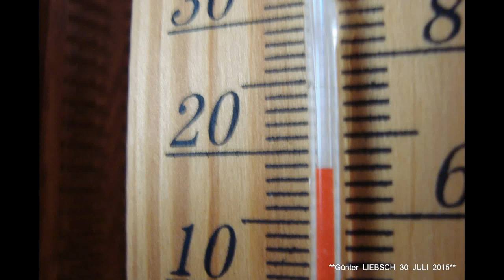*DER SCHWABEN KANAL VOM Günter Liebsch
Your Precious Love John Deley and the 41 Players R&B & Soul
**DAS  WANDERN   VOM  30  JULI  2015  IN  74906  FÜRFELD**
**BILDER  VOM  30   JULI  2015  NACHMITTAGS  IN  74906  FÜRFELD   (DEUTSCHLAND)**